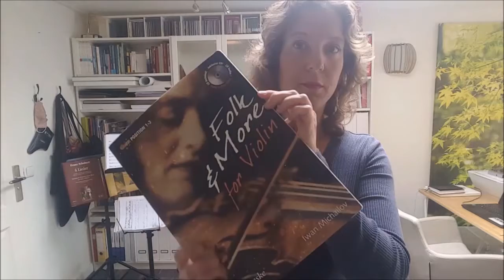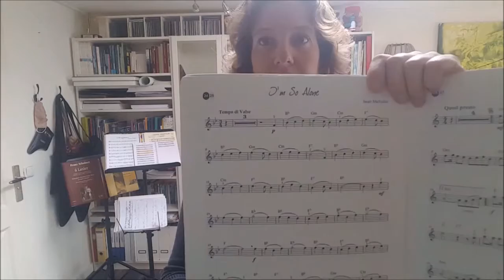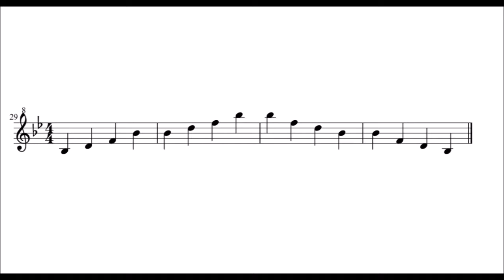Panfluit: de toonladder en drieklank van Bes groot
De toonladder van Bes groot of Bes majeur is aan de beurt! Op een g-fluit is dit een symmetrische toonladder: de kantelingen zitten zowel stijgend als dalend op dezelfde plek.

Als repertoire-tip heb ik een stukje uit een vioolboek genomen, omdat die muziek goed over te nemen is op panfluit. Laat je inspireren door de melodie en ga er voor - ook jij kan deze toonladder leren spelen!